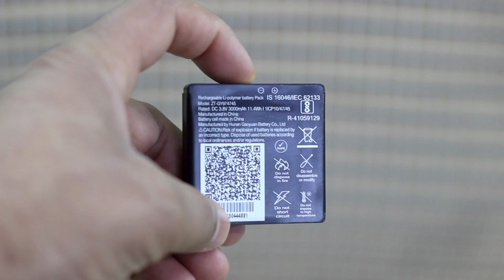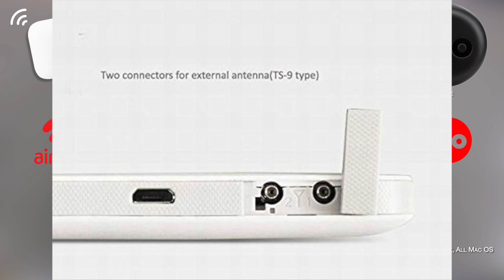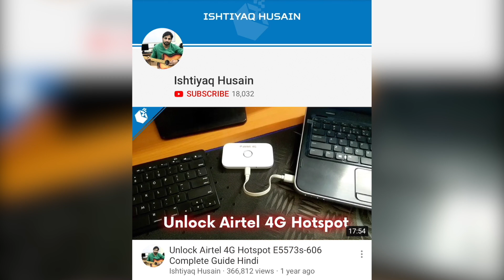Airtel 4G Hotspot vs JioFi JMR 815 Full Comparison [HINDI]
Airtel 4G Hotspot vs JioFi JMR 815 Full Comparison

Correction: Airtel को चार्जिंग के साथ इस्तेमाल कर सकते हैं |